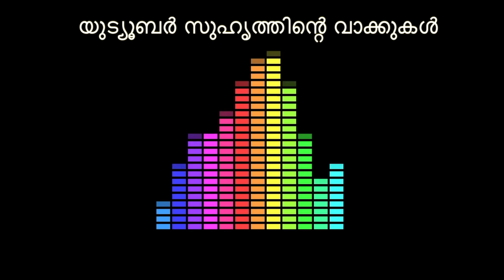മണ്ടത്തരങ്ങൾ പറഞ്ഞുപരത്തുന്ന പ്രമുഖ യൂട്യൂബർക്കുള്ള മറുപടി! Mallu Analyst's reaction Video!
Recently a prominent YouTuber has raised some concerns about Mallu Analyst's videos. Here we respond to his concerns:)

Mallu Analyst Reaction
Mallu Analyst Reaction Video
Mallu Analyst response